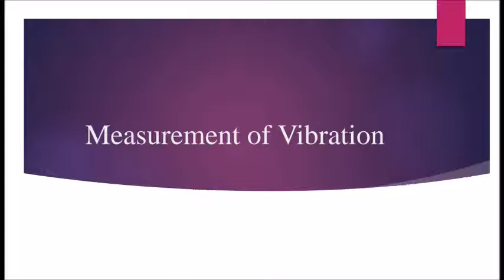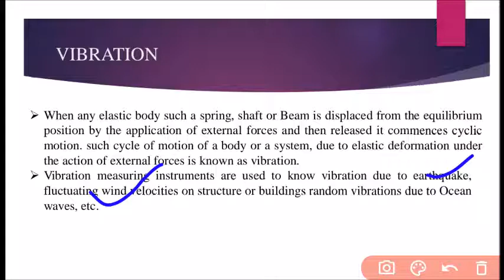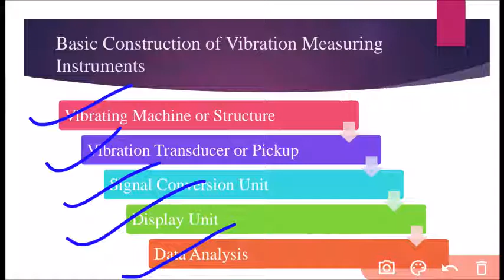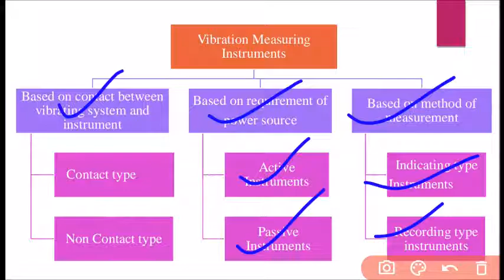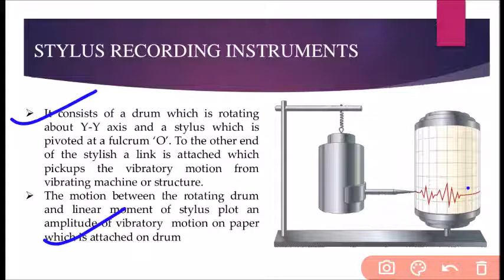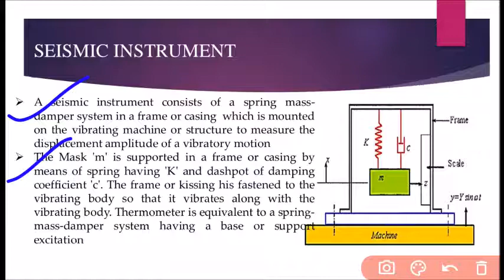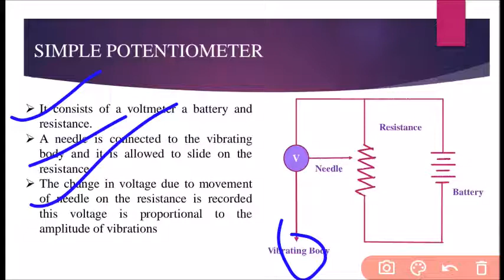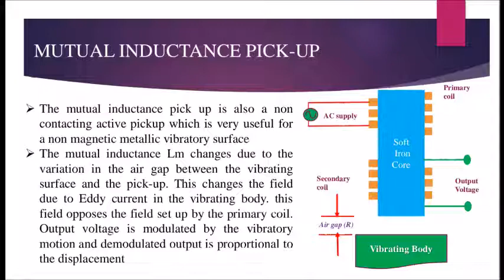Vehicle Maintenance & Garage Practice - - Measuring Instrument-Part-11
MEASUREMENT OF VIBRATION